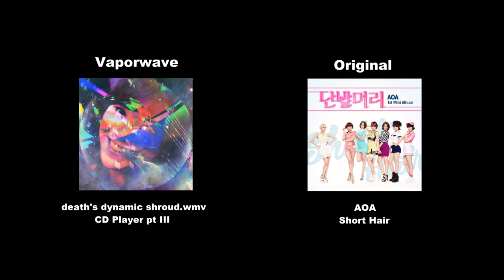[FULL SPEED] death's dynamic shroud wmv - CD Player Pt III (fan made)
While I wait for Vladmir Putin's next "Vaporwave and their original samples part 8", I decided to speed up one of my favourite artist's songs. Ignore my MS Paint job, will ya?